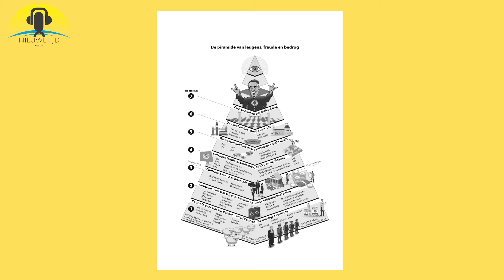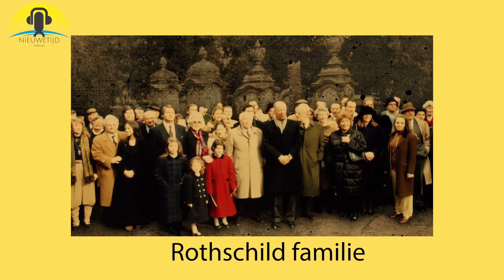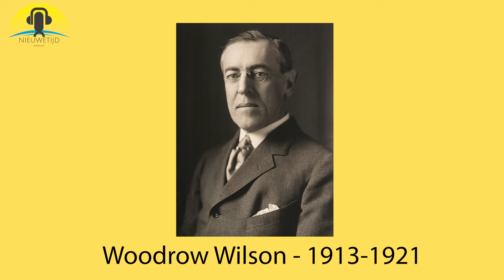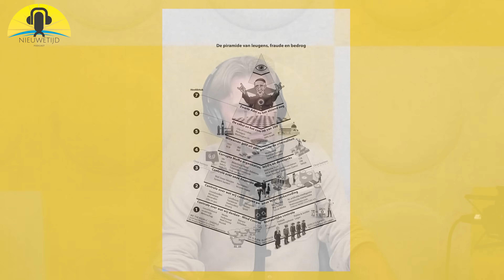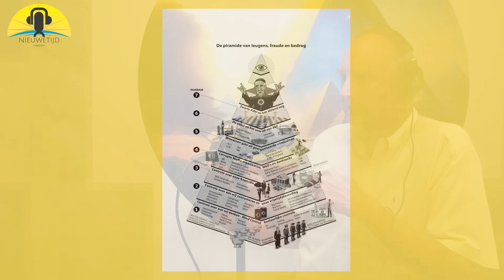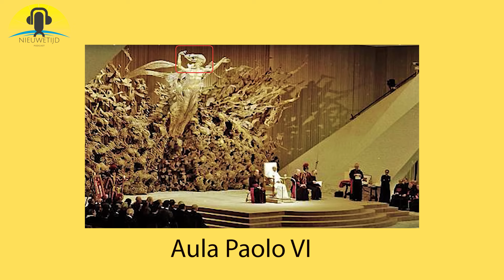NieuweTijd Podcast - De macht van de onzichtbare bankiers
Donderdagavond 17 oktober komt Lucas Hollert naar Studio NieuweTijd voor een lezing.

Lucas Hollert schreef in 2016 zijn eerste boek over de macht van de onzichtbare bankiers.
De zichtbare bankiers zijn te vinden bij u in de straat zoals de ING, SNS Bank of ASN Bank etc.
Maar dat was niet het onderzoek waar B.Izar mee bezig was, of eigenlijk zijn echte naam: Lucas Hollert.
In zijn onderzoek stuitte hij op een groot web van machtstructuren die met elkaar zijn verweven.
Bankiers, vrijmetselaars, jezuïten, zionisten, de EU, het Vaticaan, big pharma, Europese koningshuizen en nog veel meer. Het heeft ogenschijnlijk niks met elkaar te maken als je er geen onderzoek naar doet. B.Izar deed dat wel, en hij schetst een zorgelijke situatie waar je in de eerste instantie best van schrikt.

Koop hier het boek 'Geld Adel & Zwarte Adel, De As van het Kwaad

Heb jij ook een bewustmakende boodschap voor in de podcast?

Onderaan mijn website kun je je aanmelden voor de nieuwsbrief. Zo ben je altijd op de hoogte van nieuwe gasten in de podcast en lezingen in de studio.